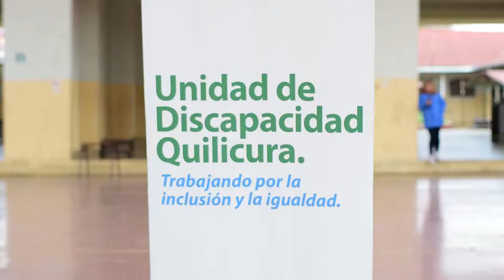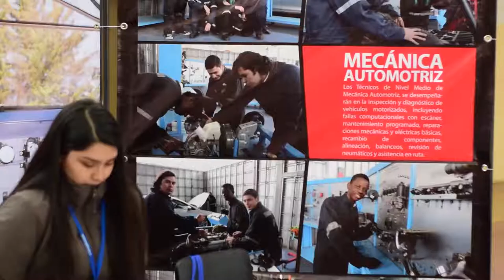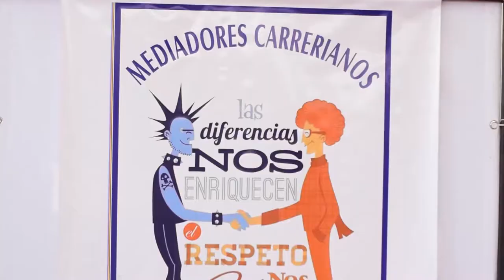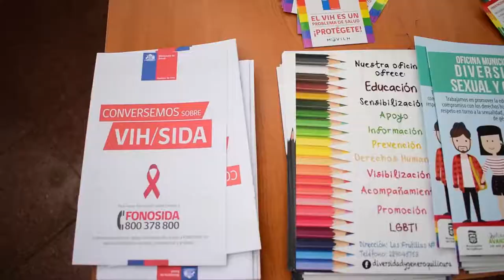Feria Inclusion Jose Miguel Carrera VER2